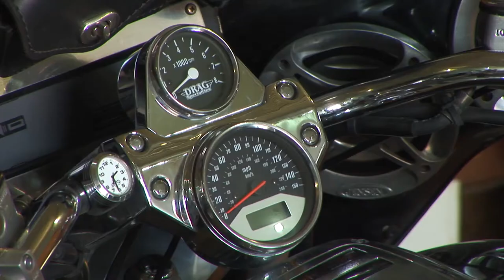Мотоцикл построим сами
Настоящий байкер – не тот, кто мешает спать по ночам, а кто умеет отремонтировать любую поломку своими руками.